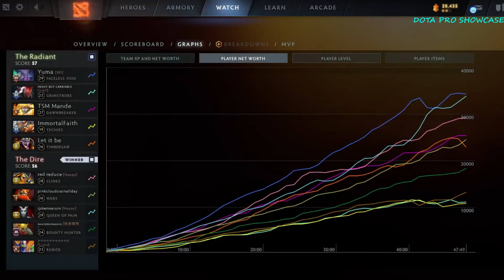🔥YATORO [Clinkz] HC 7.35B- DOTA 2 HIGHEST MMR MATCH#dota2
Hello. In this video,  YATORO  plays Clinkz HC  . Here I show the player's game perspective (POV)

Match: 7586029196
Dota 2 version: 7.35B
Hero: Clinkz
Player: YATORO